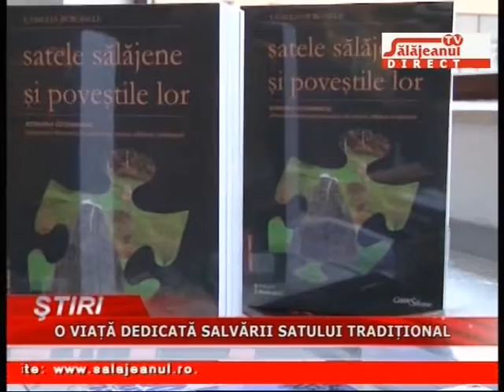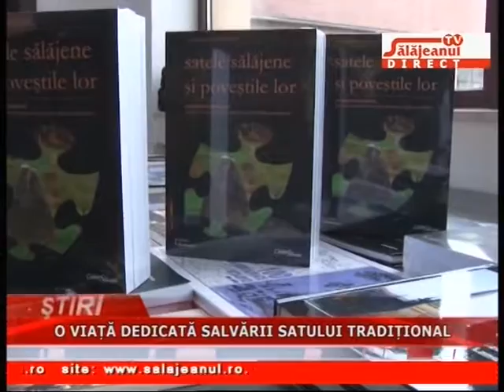O VIATA DEDICATA SALVARII SATULUI SALAJEAN